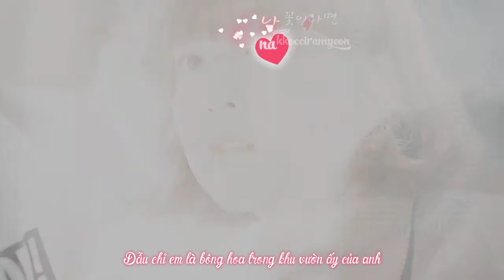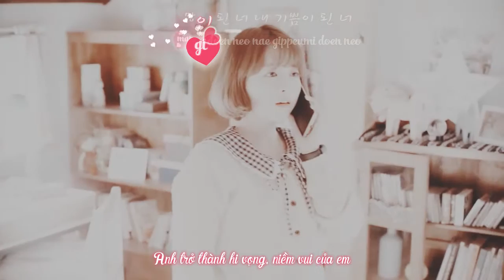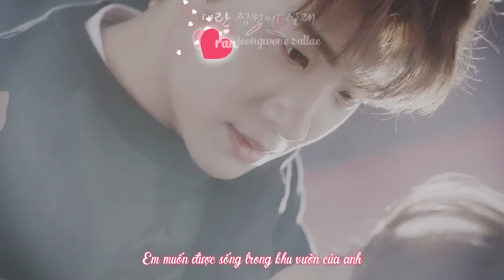[VIETSUB/KARA/HANGUL] You're My Garden - Jung Eunji (Strong Woman Do Bong Soon OST Part 1)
ONLY SCENES OF HYUNSIK&BOYOUNG
• Vtrans : CLOUD 1106
• Video editor : CLOUD 1106
• Encore + Upload : CLOUD 1106
• Effect : on the internet
• Don't copy or re-upload my video without my permission